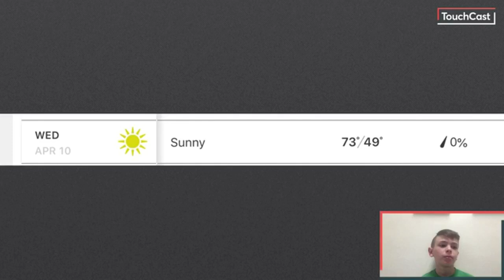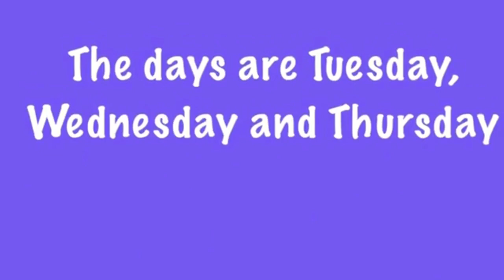Wednesday, April 10th, 2019